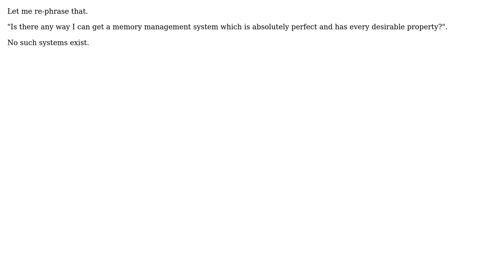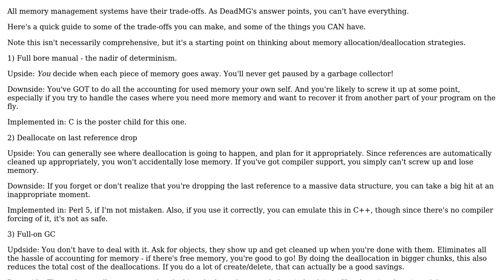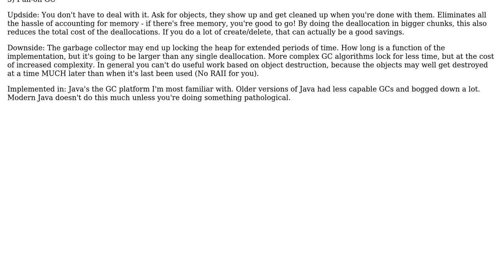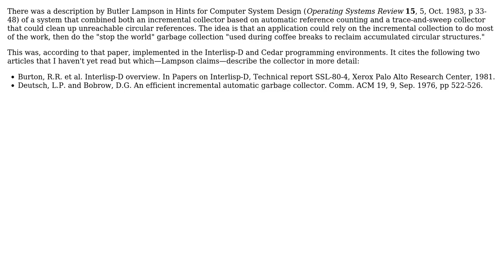Software Engineering: Deterministic and controllable fully automated memory management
With thanks & praise to God, and with thanks to the many people who have made this project possible! | Content (except music & images) licensed under CC BY-SA | Music | Images & others | With thanks to user TMN user mike30 user Michael Shaw user Michael Kohne user Eonil user DeadMG and the Stack Exchange Network Trademarks are property of their respective owners. You are responsible for your own actions.